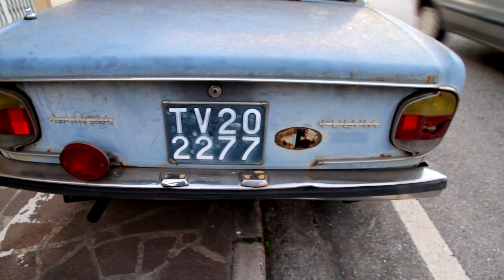Celebrità in strada ! LANCIA FULVIA a Conegliano Tv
Conegliano Veneto Tv 10 ottobre 2021

In occasione di un raduno di auto storiche in Veneto ho allungato la strada per poter vedere questa FAMOSISSIMA Auto storica che giace da anni sulla strada di una via di Conegliano Tv si sono occupati giornali e televisione
Grazie alla segnalazione del nostro bravissimo Massimo Girardello , domenica 10 ottobre ho colto questa grande occasione per poter dire L'HO VISTA pure io prima che venga spostata . Faccio onore al Signore ANGELO che per anni ed anni l'ha sempre tenuta davanti alla sua edicola e faccio onore ai trevisani di CONEGLIANO perchè questa auto possa essere un simbolo ed essere custodita alla memoria da qualche parte magari al coperto a mio parere personale un restauro farebbe perdere fascino e leggenda di questa auto che improvvisamente dopo quaranta anni la gente ha iniziato ad adorare questa storica come dice nel finale del filmato un automobilista di passaggio ... è partito un serio pellegrinaggio un report che ho voluto fare sopratutto per gli affezionati del mio canale dato che l'auto non è più un segreto nazionale , buona visione e scusate se sono stato lungo in questa ripresa e sopratutto accettatemi per quel che sono , saluti da Conegliano

Your friend Marvin from the Veneto areas in the Conegliano area. I honored an old historic Italian car that has been on the street in front of a newspaper kiosk for forty-seven years. The model is a Lancia Fulvia sedan from the year 1970 and belongs to a gentleman named Angelo who is ninety-four years old. A car that has become legendary, an interest of television and newspapers. I can say I have seen it too for all fans of historic cars. Enjoy and greetings from Conegliano Tv